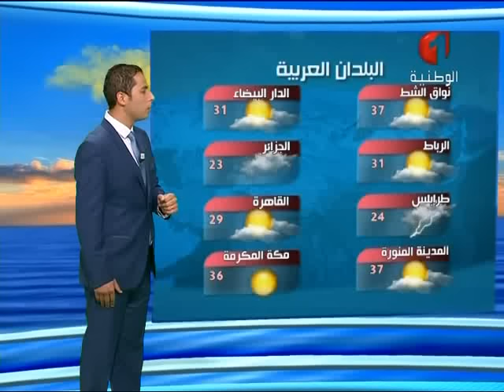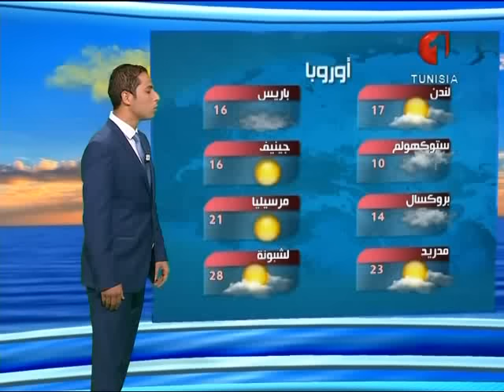النشرة الجوية ليوم 28 / 10 / 2016